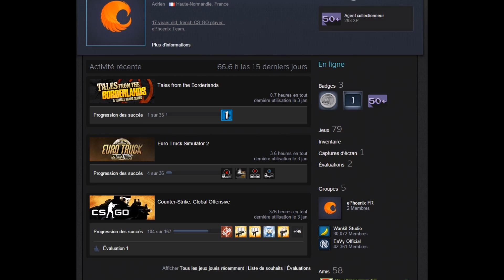Les Idiot ETS2MP#35 Fall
Result (User ID: 738057)
Username: KiwaZ
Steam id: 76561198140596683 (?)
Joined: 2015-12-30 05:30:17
Account state: Activated
Group: Player